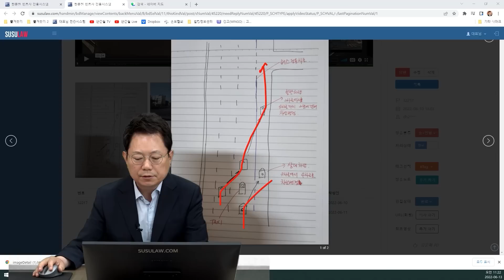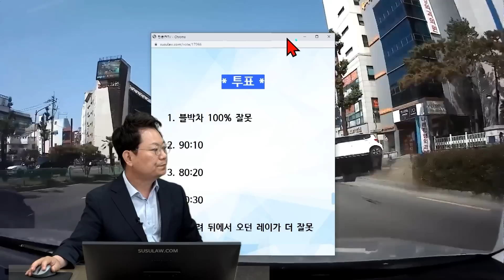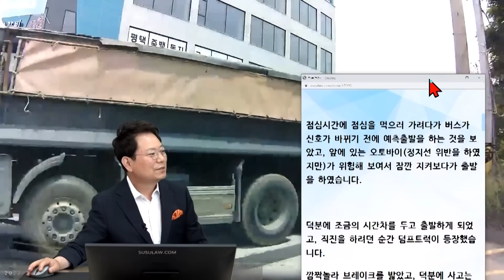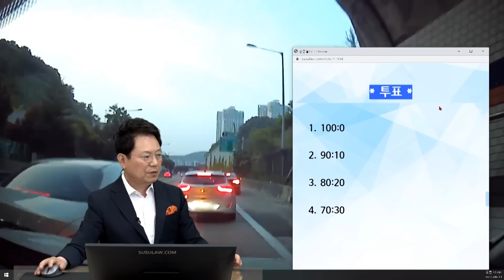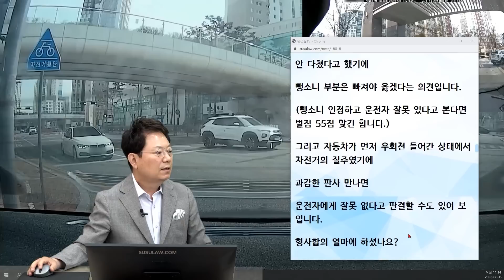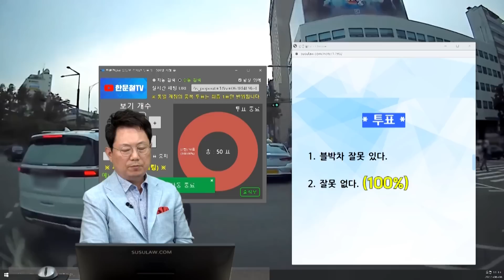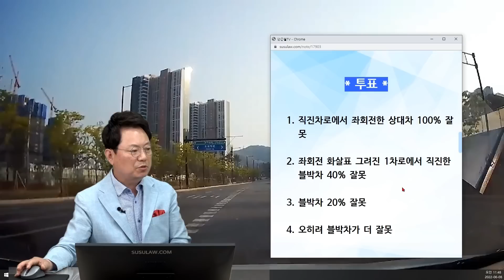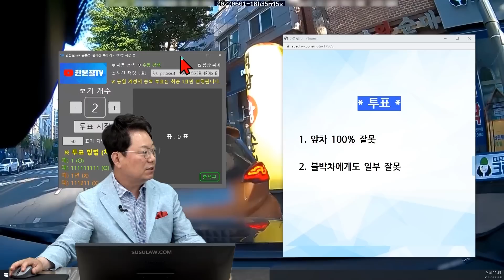16226회. [6월 넷째주 주간베스트] 평소 뒤를 확인하는 습관 덕에 저는 가까스로 피했으나…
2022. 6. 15. ~ 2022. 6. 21.  주간베스트

16126회. 목격 택시의 블박 영상 덕에 과실 비율 역전!
32217

16163회. 저희한테 똑바로 운전 안하냐고 화를 내서 저희가 잘못한 줄 알아서 내리자마자 사과를 하고 처리를 진행했습니다. 그런데 정말 저희가 100% 과실인가요?
32337

16136회. 결혼 일주일 앞둔 예비부부.. 막 나가는 운전자들에 식겁했습니다..
32325

16178회. 실선을 뚫고 왜 이렇게 들어오는 겁니까.. 전 솔직히 잘못 없다고 생각합니다..
32312

16183회. 아이 부모가 뺑소니로 신고해서 천만 원에 합의했는데, 검찰에서 무혐의 받았습니다.
27765. u15313-1

16144회. 대낮에 가만히 있는 차를 들이박더니 가해차는 에어백 터지고 차에서 연기가 난 상태로 그냥 가버렸습니다
32074

16158회. 카니발도, 오토바이도 과실 없다며 주장하고 있습니다.. 저는 누구에게 책임을 물어야할까요..?
31992, 31927

16125회. 이게 바로 '방귀 뀐 놈이 성낸다'는 건가요? 뜬금없이 후진해놓고 대인접수 해달랍니다 ㅠㅠ
31993

16130회. 평소 뒤를 확인하는 습관 덕에 저는 가까스로 피했으나…
32202